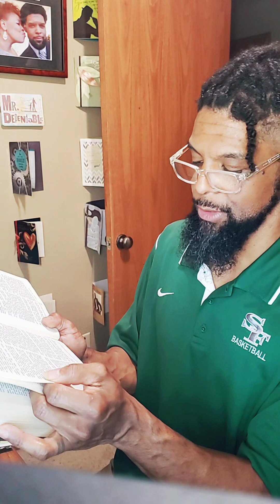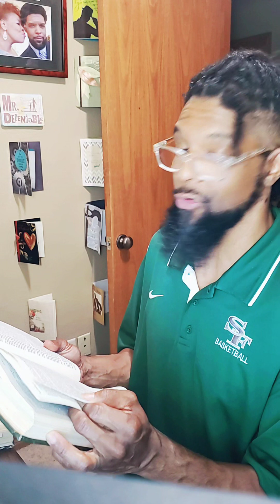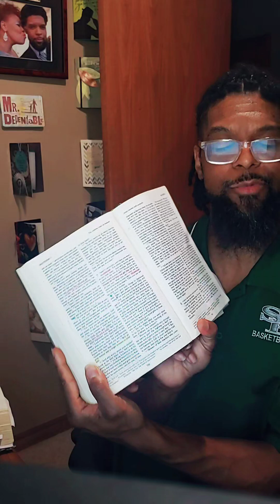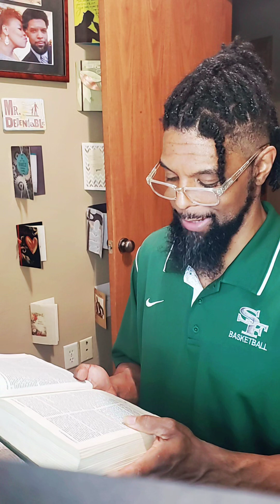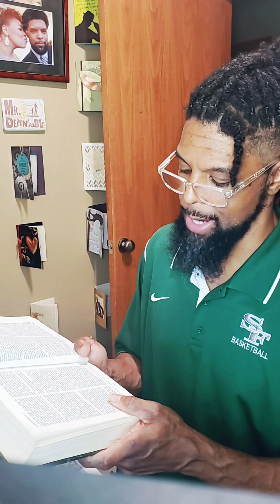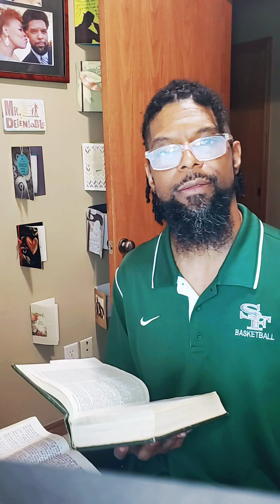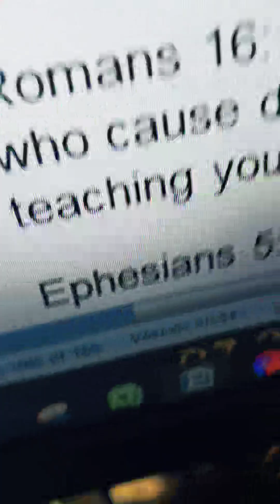Mountainside Moments Wk 20 - Pigs & Dogs